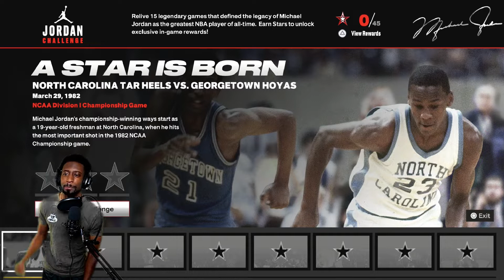AUDIOJACK IS HERE! | NBA 2K23 | JORDAN CHALLENGE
I'm back my people! I am no longer Talk Yo Ish Entertainment, and I am now AudioJack! Today we visit NBA 2k23 and take on a Jordan Challenge. It is the first Jordan Challenge set in 1982 when UNC played against Georgetown in the NCAA championship. Michael Jordan vs Patrick Ewing and y'all playing on Hall of Fame is TOO much! They be cheating on 2K! I hope you enjoy my time back because I'm back to posting a few times a week! I'm happy to be back!